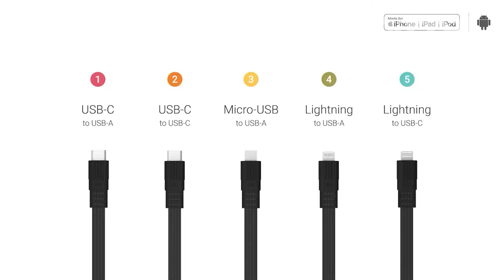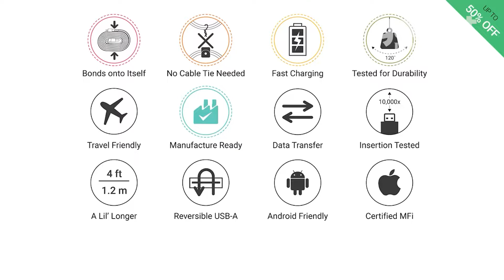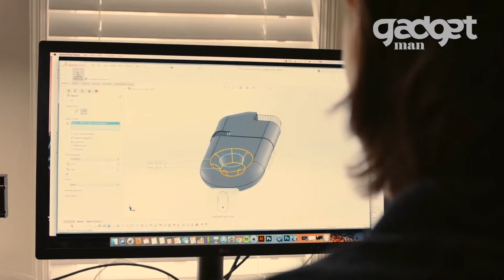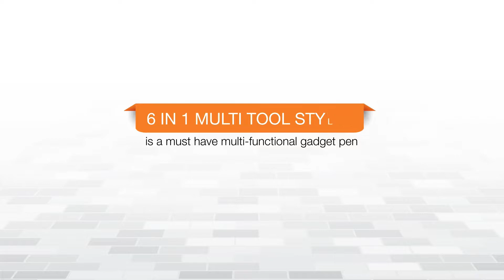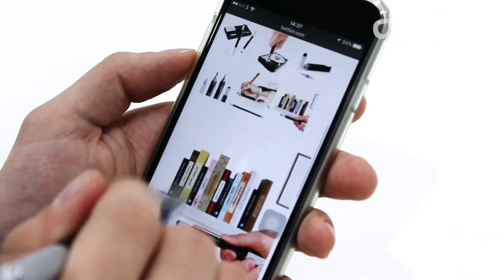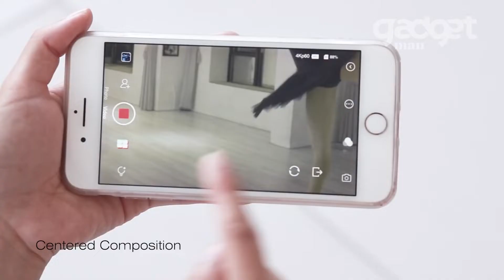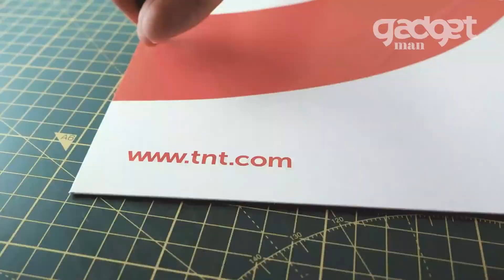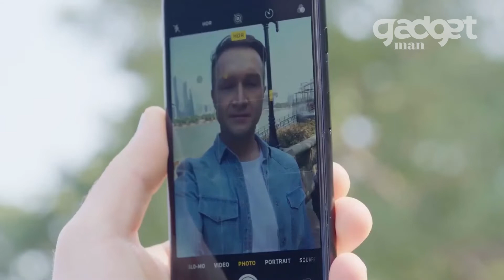15 COOL POCKET GADGETS AVAILABLE ON AMAZON AND ONLINE | Gadgets on Amazon in 2022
We have a list of small devices today that can simplify your life and make you more popular with the males! You can't discount how handy and potent certain fantastic items that are small enough to fit in your pocket are. There are some pretty fascinating small gadgets you can buy for yourself or give as a gift, whether you're a smoker seeking for something stylish or flame-free to light your smokes or a man of the outdoors. There are even a few beneficial tools that can improve your personal hygiene or add a touch of elegance to your overall look. Revolution is Coming, so we’ve gathered some of the most reliable brands we have to offer below.

Featured Gadgets-
1. 1. | BLITZ Mini Pocket Knife
2. 2. | BondCable Charging Cables
3. 3. | OYeet NEX Pro Massage Gun
4. 4. | Dango M1 Chassis Clip
5. 5. | DISSIM Inverted Lighter
6. 6. | Incharge 6 Swiss Army Knife
7. 7. | Multi Tool Stylus Pen
8. 8. | OBSBOT TAIL AI Camera
9. 9. | Native Union Cleean Screen Spray
10. 10. | Microblade Pill Titanium Edition
11. 11. | Dango Products Coin Capsule
12. 12. | JBL GO2 Portable Speakers
13. 13. | Prolab Coin Sized Mouse
14. 14. | Airbolt Travel lock
15. 15. | Streetwise String Ring